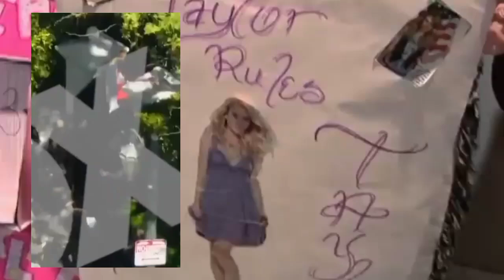TAYLOR SWIFT A DECADE FEUD VS KIM KARDASHIAN AND KANYE WEST CONTINUES WITH NEW SONG IN 2024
A decade of hot issues between Taylor Swift vs Kim Kardashian and Kanye West refresh by a new aong of Taylor Swift